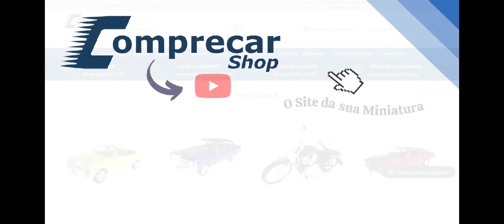Miniatura Fiat 126 fabricante Welly escala 1/21 - COMPRECARSHOP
Acesse e garanta já a sua nova miniatura.
Confirmando o pagamento direto pelo site até as 14h, enviamos no mesmo dia, em dias úteis. Postagem para todo o território nacional.

*** EXCLUSIVIDADE DO COMPRECARSHOP NO BRASIL ***
Miniatura Fiat 126 Vermelho Welly 1/21.
Miniatura em metal com partes em plástico.
Produto novo na caixa original com nota fiscal.
Miniatura em escala 1/21.
Welly uma das melhores marcas de miniaturas do mundo.
SUPER DETALHADA!
Cor: Vermelho.
Com aproximadamente 15 cm de comprimento x 6,5 cm de largura x 6,5 de altura.
Abre portas e capô traseiro.
Rodas esterçam e volante acompanha o movimento.
Pneus de borracha.
Interior bem detalhado.

R$149,00